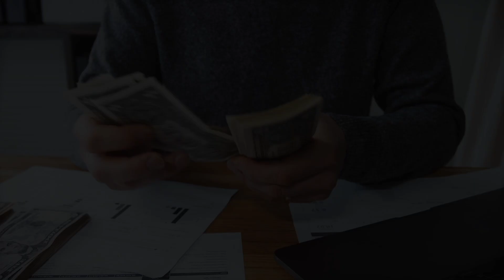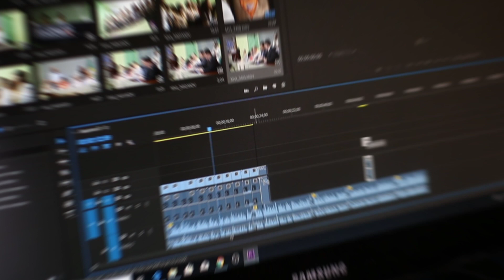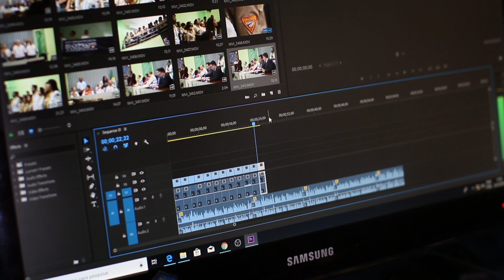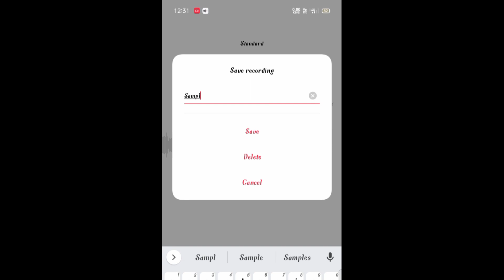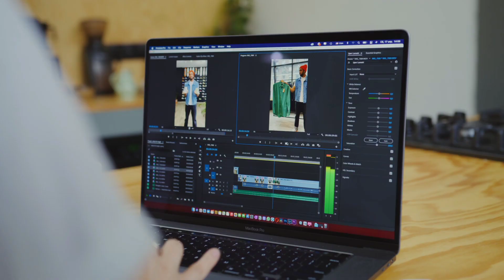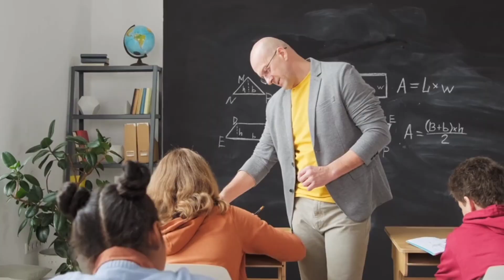How To Record And Edit Professional Voiceover । Record Professional Voiceover For YouTube।।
How to record best audio without mic
best voice recording app for android
best voice recorder
best audio recorder for youtube
professional audio editor on mobile latest
How To edit Voiceover on mobile

In this video we are going to learn how to record and edit professionally voiceover on mobile without mic

How To record and edit professionally on Mobile | Recording On Mobile without Mic